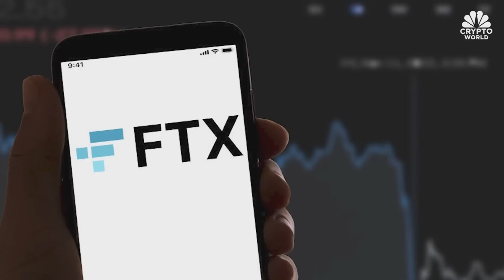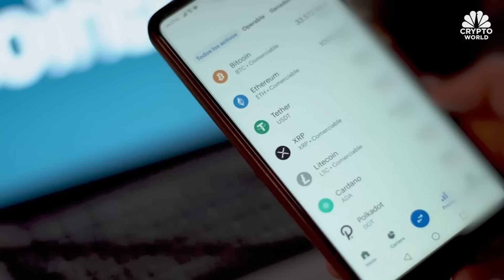FTX’s Big Tech connections revealed, and what soulbound NFTs mean for web3 users: CNBC Crypto World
CNBC Crypto World features the latest news and daily trading updates from the digital currency markets and provides viewers with a look at what’s ahead with high-profile interviews, explainers, and unique stories from the ever-changing crypto industry. On today’s show, Calanthia Mei of Masa Finance explains the company’s new soulbound NFT protocol on Ethereum.

Chapters:
00:00 - CNBC Crypto World, Jan 26, 2023
0:23 - Bitcoin crosses $23K
2:52 - The headlines
4:51 - Calanthia Mei of Masa Finance

FTX’s Big Tech creditors revealed, and what soulbound NFTs mean for web3 users: CNBC Crypto World